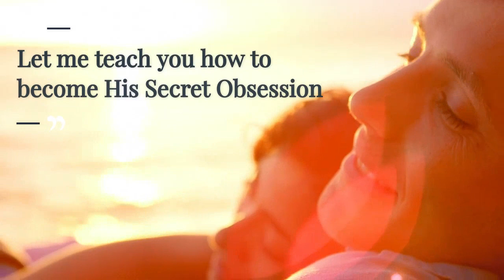Leave Him Satisfied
Did you know that there’s a hidden, emotional need that leaves most men feeling constantly unsatisfied.

It plays a deep role in why some men pull away and others stay committed for life…

And yet most men don’t even know what this emotional need is.

Once you discover his hidden desire, he’ll go overboard to prove his love to you.